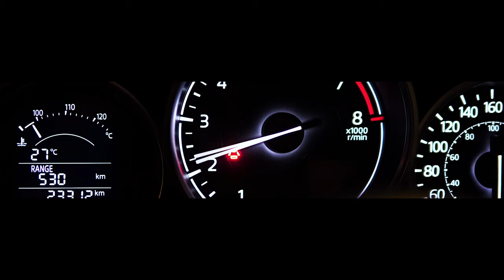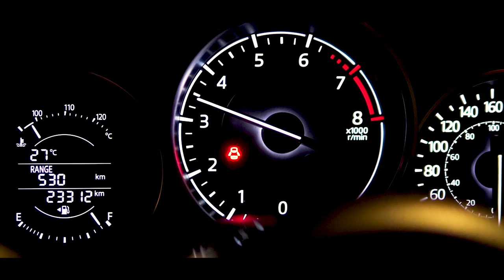ඉතාලියේ කාර් හෝදන තැන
sri lanka car vlog 2021 | travel life italy sinhala | italy sri lanka vlog | sport car vlog srilanka